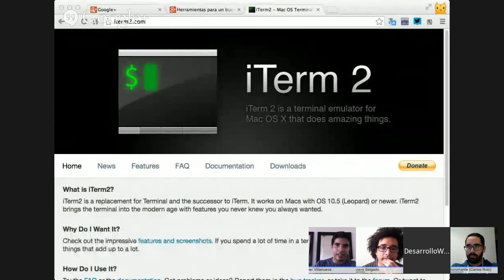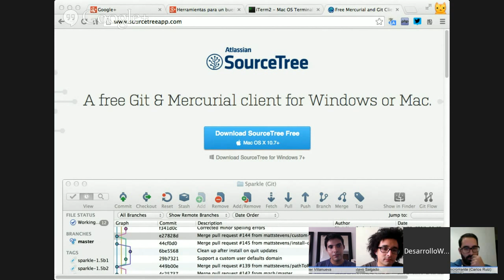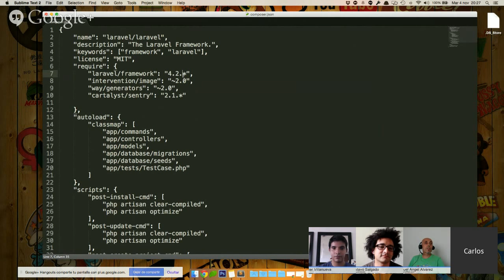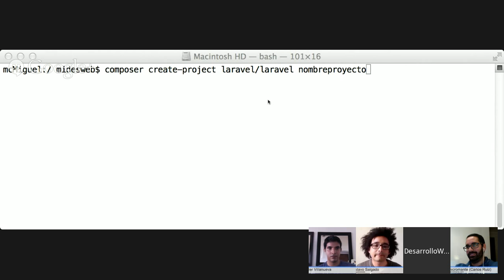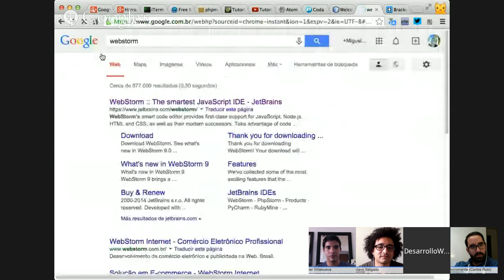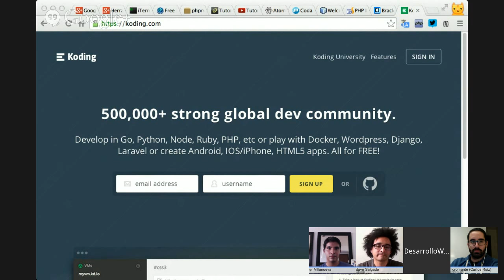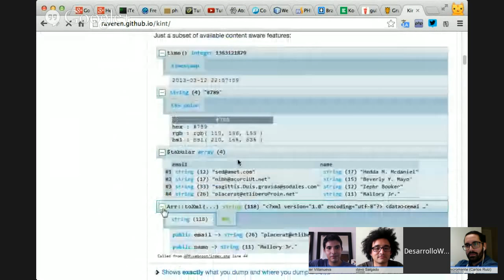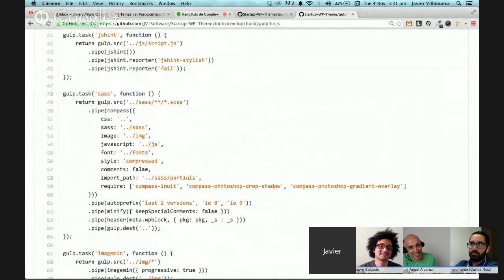Herramientas para un buen workflow en PHP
Conoce en programadorIO las herramientas imprescindibles que te ayudan a mejorar tu flujo de trabajo en PHP.

Gestores de paquetes, organizadores de proyectos, herramientas para control de versiones, sistemas que automatizan tareas repetitivas, que te facilitan la construcción de la estructura de un proyecto, IDEs de desarrollo. En fin, todo lo que usamos en el día a día los desarrolladores web en general y de PHP en particular.

El evento es gratuito y lo podrás encontrar en estos horarios internacionales:

20:00 en España (1h menos en Canarias)
16:00 en Argentina, Chile, Paraguay
14:00 en Colombia, Perú
13:00 en México